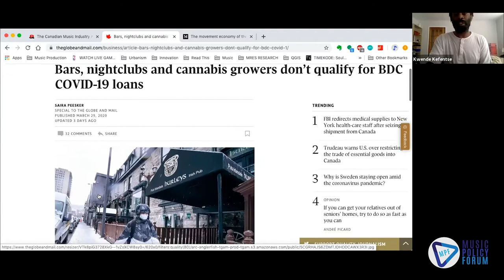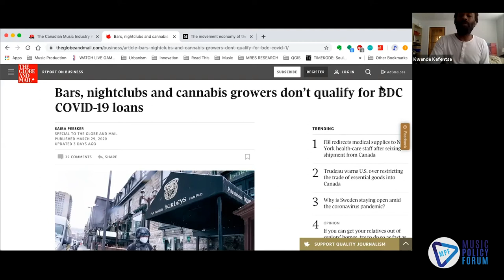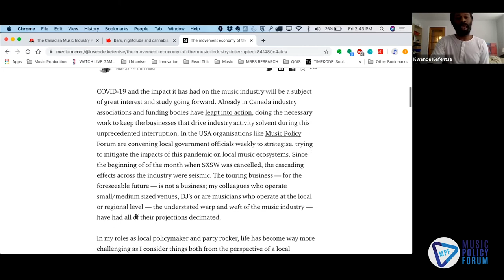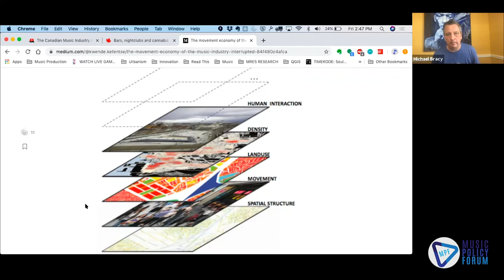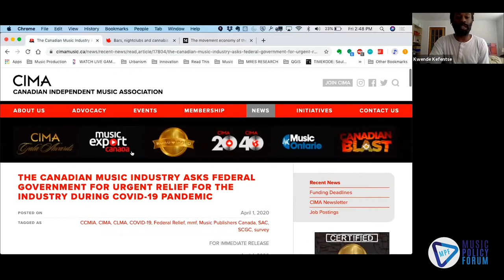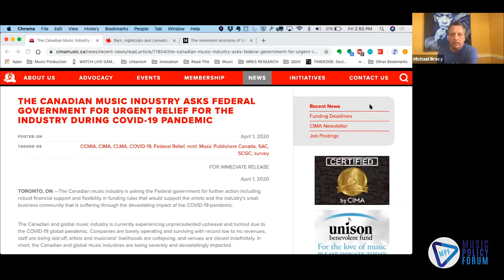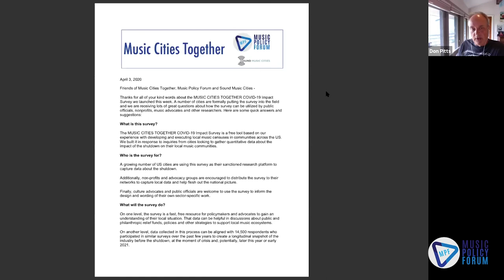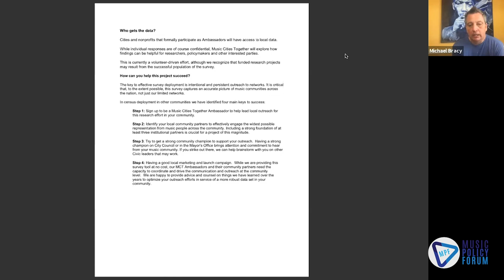Music Cities Together: Live - April 3rd 2020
A conversation about music cities, communities and policy in the time of COVID-19.

Featured speakers:
Michael Bracy, Music Policy Forum (host)
Mark Davyd, Music Venues Trust
Kwende Kefentse, City of Ottawa and Music Policy Forum
Don Pitts, Music Cities Together and Sound Music Cities